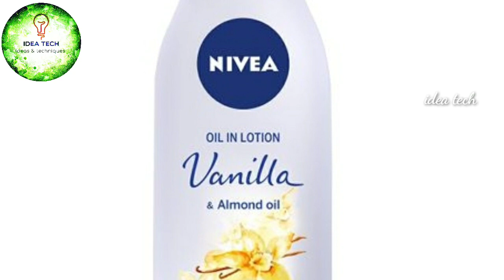Benefits of aloe vera (Tamil)/கற்றாழையின் பயன்கள்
சோற்றுக் கற்றாழையின் பயன்கள்